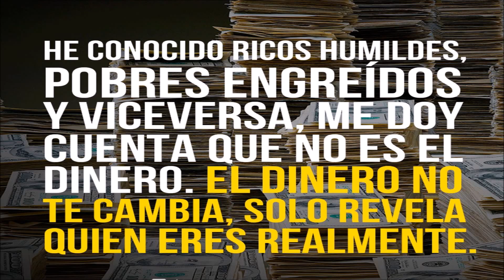🐠 🐠 CON ESTO CONFIRMAN LOS PESCADORES ARTESANALES QUE VENEZUELA ES OTRA (ENTERATE AQUI) 🐠 🐠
NUESTROS PESCADORES VENEOZALNOS SUFREN DIA A DIA POR ESTE PESTE DEL SUCIALISMO DEL SIGLO 21... ENTERATE AQUI EL PORQUE